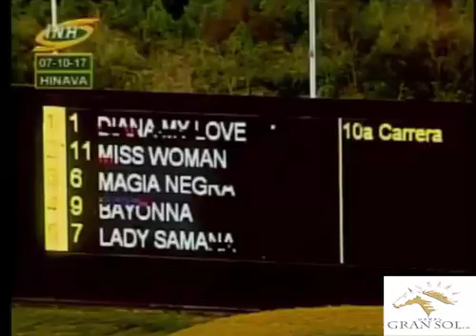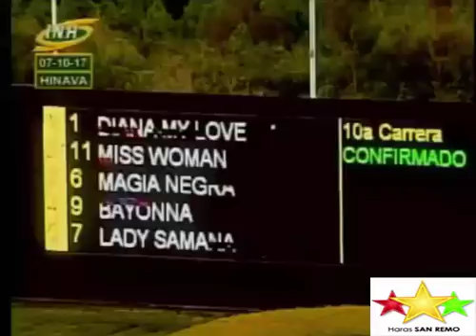VALENCIA, TOMAS VARIAS 10 CARRERA, SABADO 07 DE OCTUBRE DE 2017